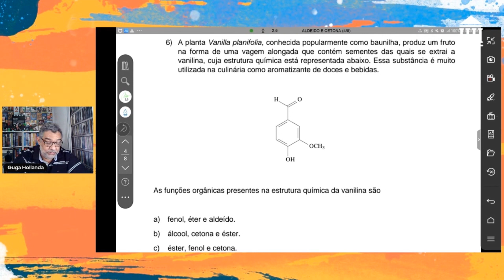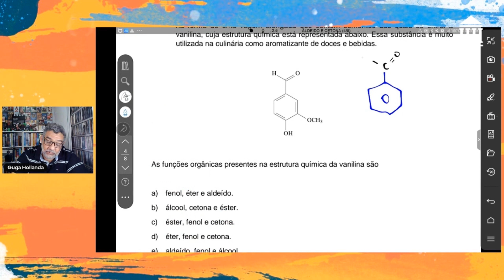ALDEIDOS E CETONAS QUESTÃO 06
ALDEÍDOS E CETONAS
Observa-se que as cetonas e aldeídos têm suas cadeias semelhantes. Suas propriedades também são parecidas. Ambos são compostos inflamáveis, não possuem cor (incolor), são solúveis em água, além de possuírem um ponto de ebulição grande